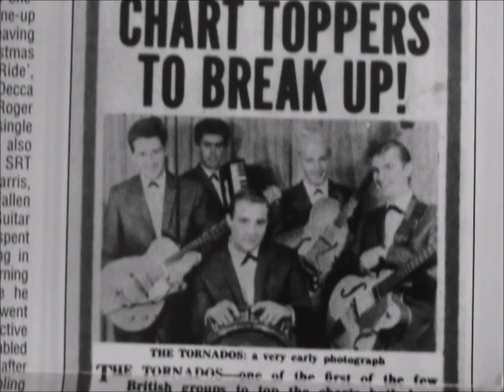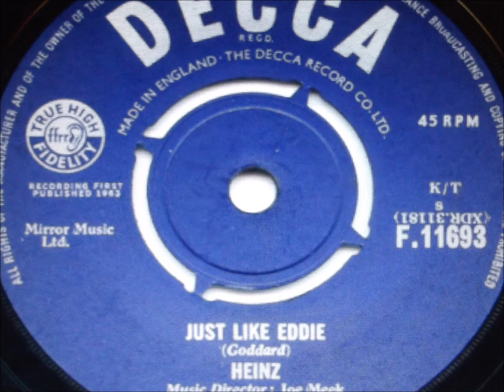heinz "country boy" 2017 remaster mix.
Heinz     "country boy"     remaster mix.from mono.